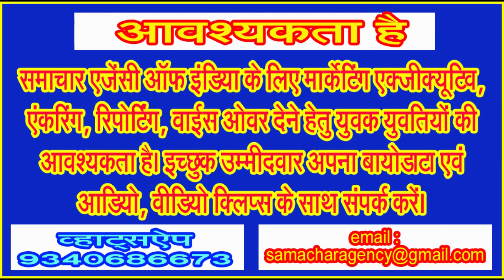. . . और अचानक ही उठने लगा कचहरी चौक पर चालीस फीट ऊॅचा पानी का फव्वारा!